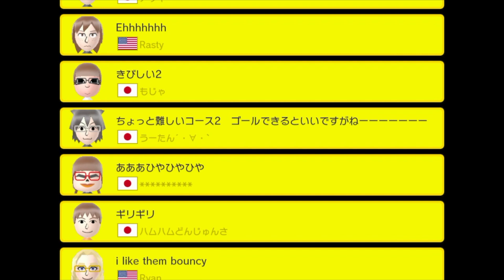Super Mario Maker - 100 Mario Challenge #125 (Expert Levels)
Here is video #125 in my expert mode series. New Expert level videos should be out Sunday and Wednesday day at 2:00 pm Eastern Standard Time.